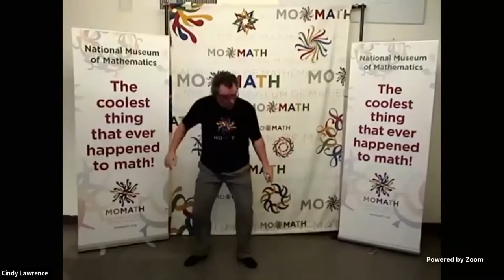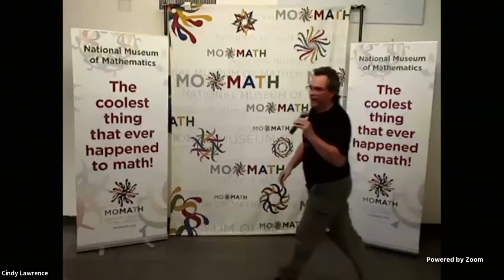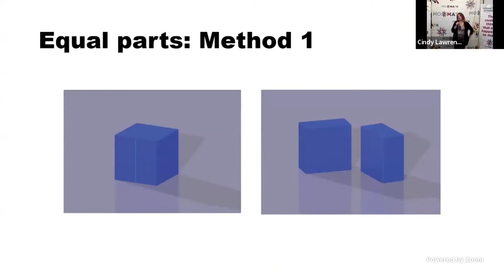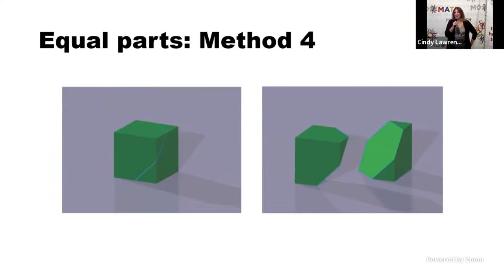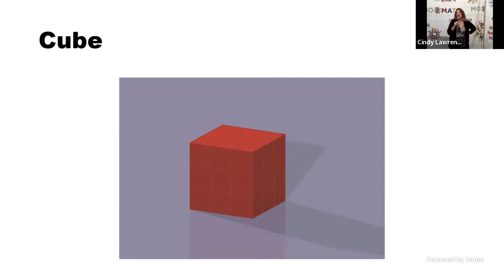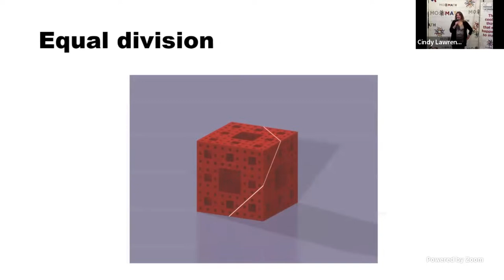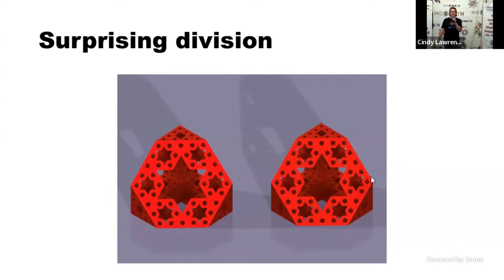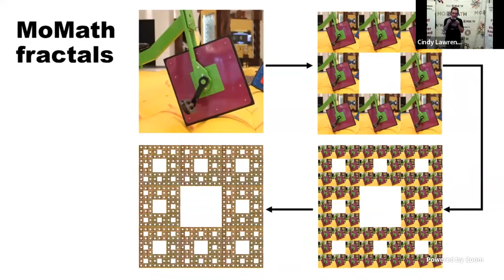From Zero to Infinity and Beyond!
In this virtual field trip to the National Museum of Mathematics, we will explore the concept of infinity through several demonstrations with the museum’s Executive Director Cindy Lawrence and Distinguished Visiting Professor Tim Chartier.

What happens when you pull on an infinite rope? Can you cut the rope in half? Then, we’ll move from the massively big to the exceedingly small. Suppose we poke infinitely many holes in a cube, that get smaller and smaller as they head toward having zero size. What will we get — will there be anything left? Using this principle, we’ll also look at mathematical art that has infinite detail. Together, we’ll take a deep dive into the infinite through the lens of mathematics.

To learn how the concepts of zero and infinity revolutionized mathematics, watch NOVA Zero to Infinity, premiering at 9/8c on Wednesday, November 16 on PBS.

Visit momath.org to learn more about the National Museum of Mathematics.